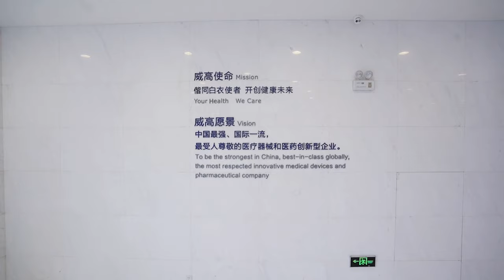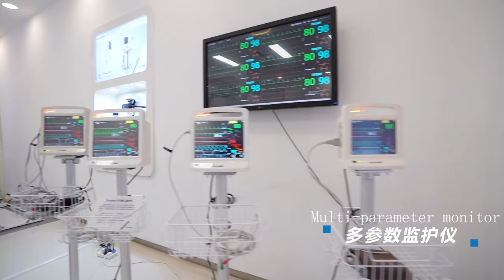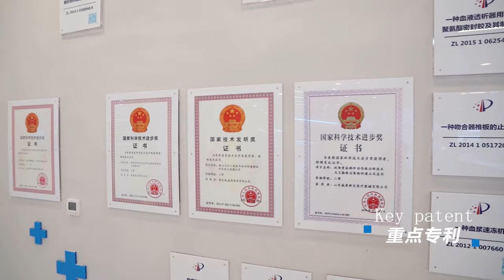WEGO Medical Products Exhibition Hall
WEGO Medical Center
We produce all medical products, the main products include: syringes, infusion sets, blood bags, blood collection tubes, masks, protective clothing and other medical consumables, as well as syringe pumps, infusion pumps, operating room equipment.